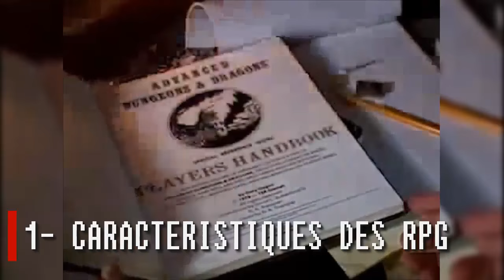Chronique - Les RPG